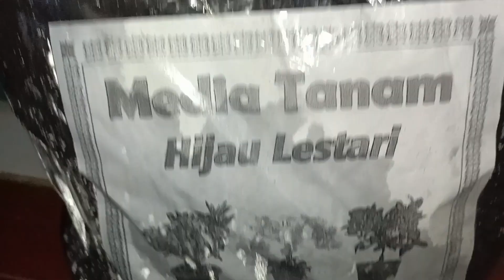Cara merawat tanaman pakis / paku-pakuan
Saat berburu Mantis dan serangga lainnya, saya mengambil beberapa tanaman pakis atau paku-pakuan dan merawatnya sebagai rumah bagi serangga-serangga yang saya pelihara. Video ini menjelaskan bagaimana cara merawat tanaman pakis agar terlihat subur.